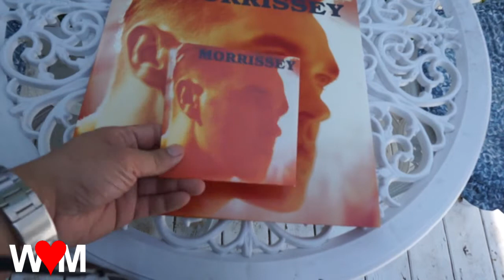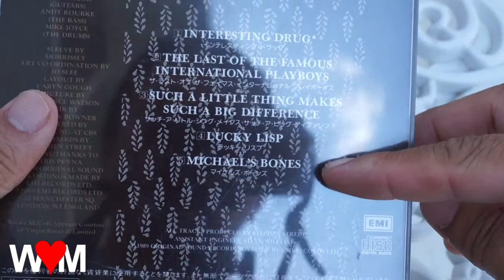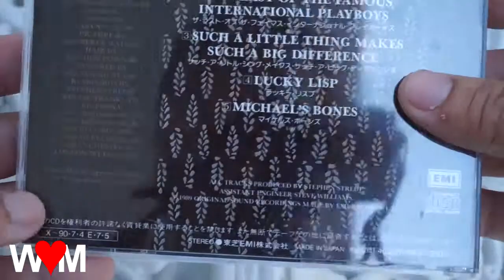Morrissey - Interesting Drug (Japanese) Unboxing